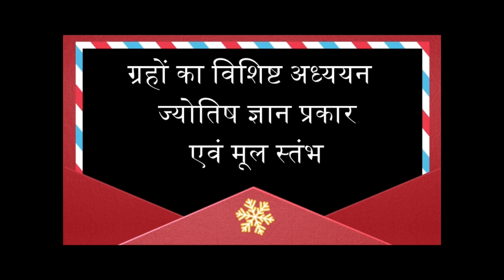चंद्र शुक्र युति और चरित्र एक तुलनात्मक विश्लेषण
चंद्र शुक्र की युति स्वभाव चरित्र कैसा होगा astroguru yogi

1. ज्योतिष शास्त्र क्या है और इसका महत्व क्या है?
2. ज्योतिष शास्त्र की विभिन्न विधाओं में कौन-कौन सी होती हैं?
3. ज्योतिष शास्त्र में ग्रहों का क्या महत्व होता है?
4. ज्योतिष शास्त्र में हस्त रेखा और मुहूर्त का क्या महत्व होता है?
5. ज्योतिष शास्त्र में योग एवं नक्षत्र के क्या भौतिक फल होते हैं?
6. ज्योतिष शास्त्र के द्वारा व्यक्ति को कैसे जाना जा सकता है कि उसका भविष्य कैसा होगा?
7. ज्योतिष शास्त्र से लोग अपने संबंधों, स्वास्थ्य और आर्थिक स्थिति पर कैसे अनुमान लगा सकते हैं?
8. ज्योतिष शास्त्र में कुछ मुख्य योगों के बारे में भी जान सकते हैँ।
9. ज्योतिष शास्त्र के माध्यम से विशेष उपायों से व्यक्ति अपनी समस्याओं का समाधान कैसे प्राप्त कर सकते हैं?
10. ज्योतिष शास्त्र को अपने जीवन में कैसे उपयोग किया जा सकता है?